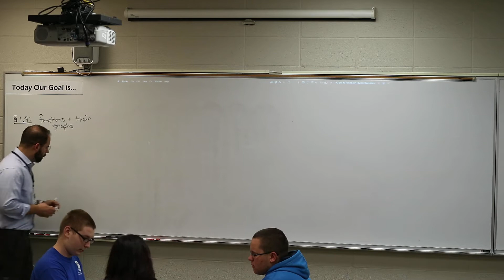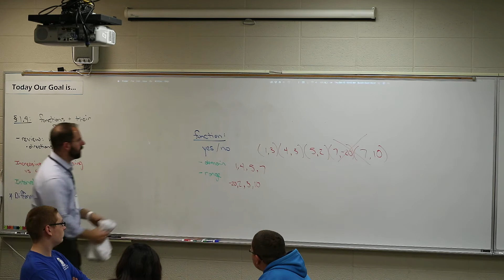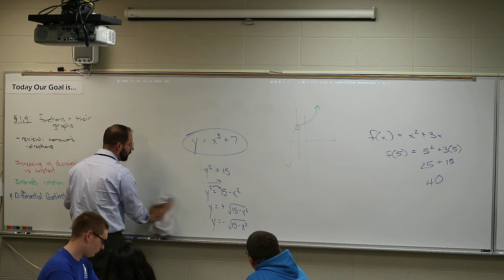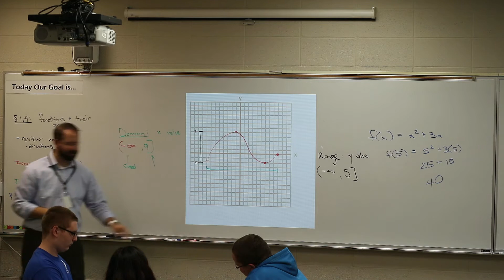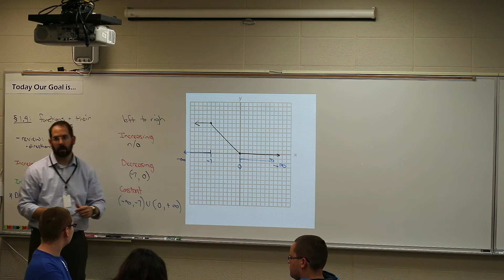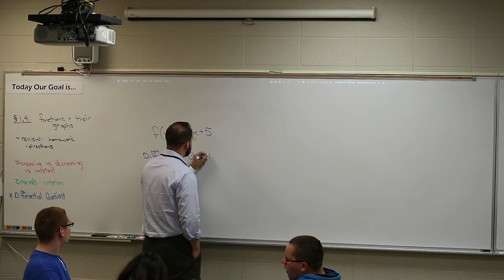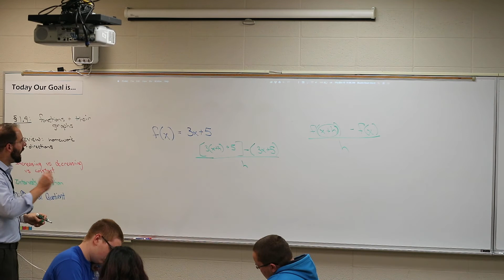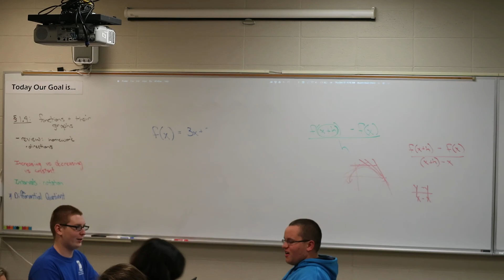PreCalculus Section 1.3: Functions & their graphs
Section 1.3: Functions & their graphs
-notes
-homework